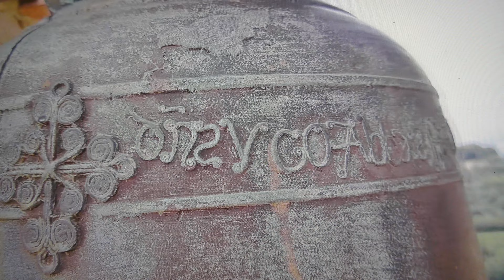Fr. David Jones - Abbot Hugh made us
After reading the words on one of the bells in the Abbey belfry (with clips from Campanaro Toscano and the sound of our choir)